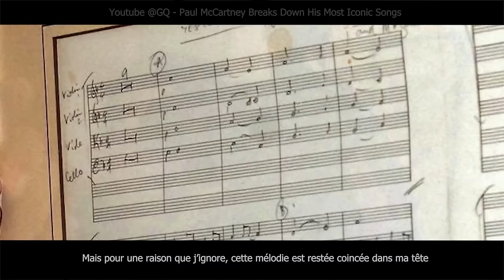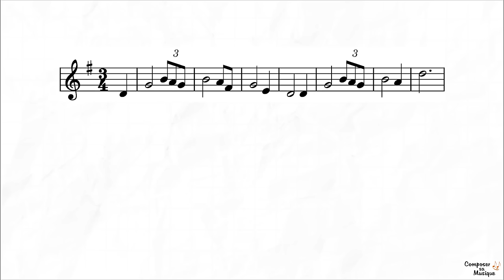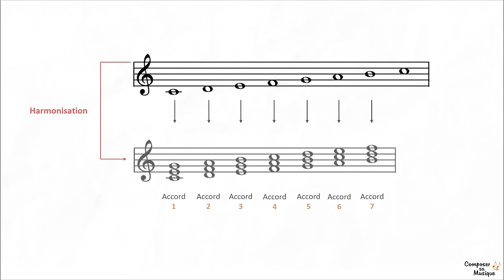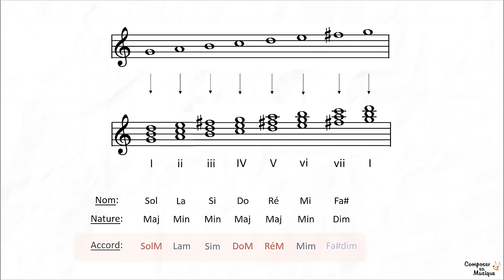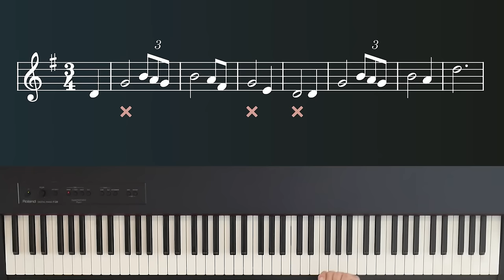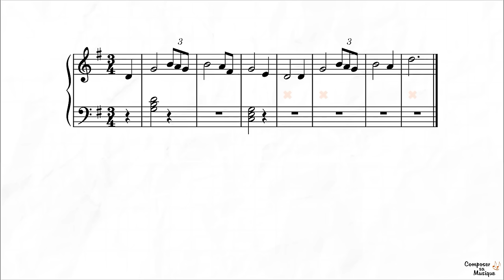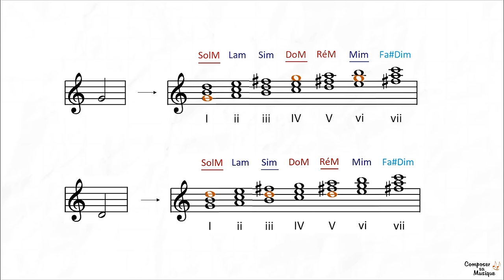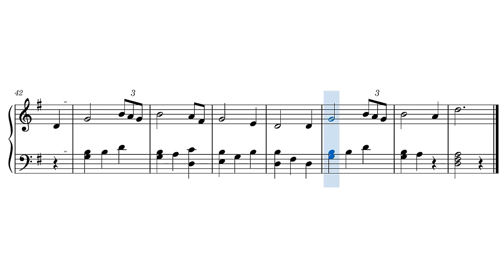Comment HARMONISER une mélodie ? (Trouver les bons accords pour sa mélodie)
►🎬 Vous venez de trouver une mélodie géniale pour votre chanson. Super. Mais maintenant, comment faire pour harmoniser cette mélodie ? Autrement dit, comment trouver les bons accords pour habiller cette mélodie ?

Sommaire :
00:00 - Introduction
01:56 - Étape 1 : Retrouver la tonalité de la mélodie
03:57 - Étape 2 : Harmoniser la gamme
06:31 - Étape 3 : Déterminer quand jouer les accords
08:26 - Étape 4 : Choisir les accords
13:28 - Compositeur Autonome
14:33 - Conclusion